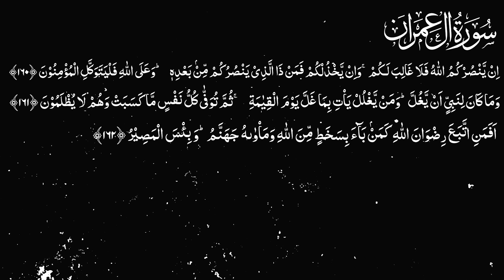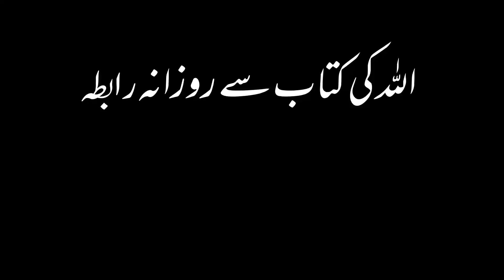Karwan e Quran Lecture No 2047 Surah Al Imran Ayat No 160-162